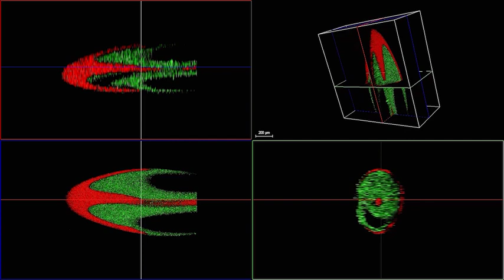Bioinspired Jellyfish Microparticles from Microfluidics Movie 2